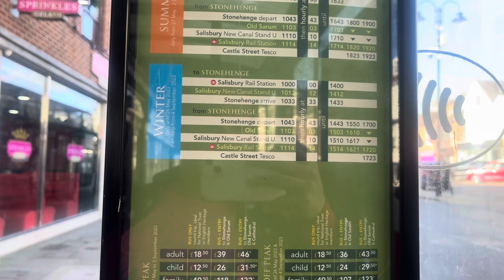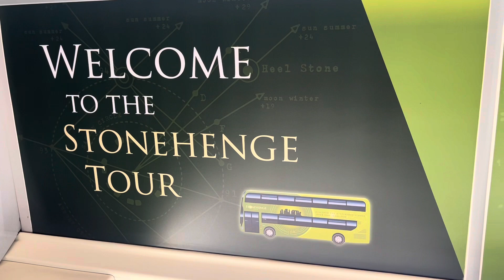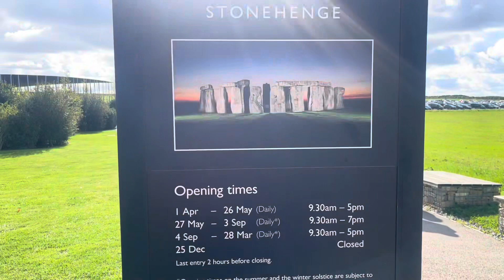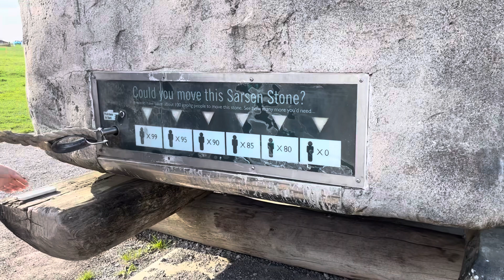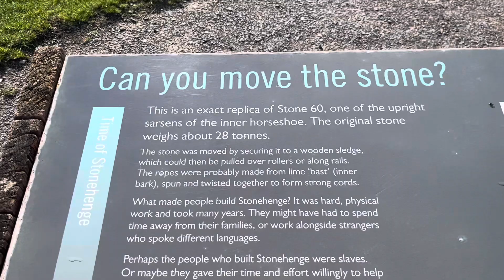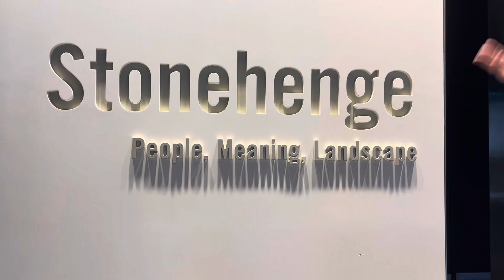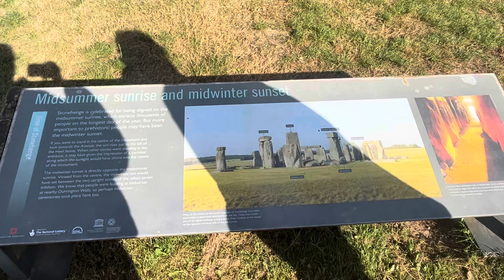I went to Stonehenge! And used the Stonehenge Tour Bus to get there from Salisbury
I went to Stonehenge! As some said it’s just a pile of rocks, well it’s a magical pile of rocks! I did an all day trip starting and ending in Southampton. This isn’t just a couple hours there and back this is a 8am to 6pm all day type deal but oh so worth it.

I’m doing something random and I’m taking you along with me!